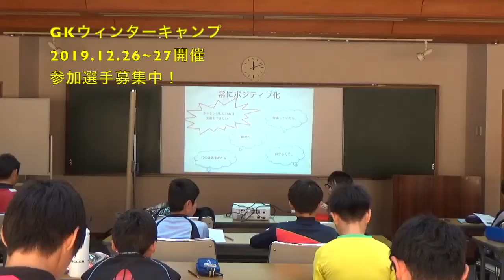2019年度GKウインターキャンプ一般参加選手募集！詳しくは下記概要欄からどうぞ！！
12月26日(木)・27日(金)の1泊2日でGKウインターキャンプを開催します！

福岡県でGKスクールを5校展開しております。
開校20年目に突入！150名以上のGK選手がレベルアップに励んでいます！

ゴールキーパーを始めたばかりで基本から習いたい。
試合に出るようになって、ポジショニングなどを習いたい。

基本からしっかりと学んだ選手はトレセンなどに選考される選手も多数おり、日本代表・福岡県を代表する選手が育っております。

挨拶・礼儀・マナーなど、人間性を向上させることも意識しております。

土曜日(隔週)：筑紫野校(筑紫野市美しが丘)

あなたのチャレンジをお待ちしております！！

「成功者は喋る前に行動している！」